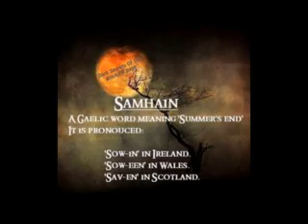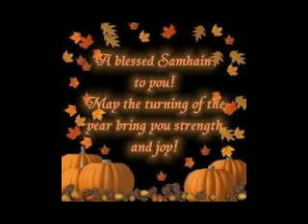The truth about Halloween: The ancient pagan holiday Samhain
The Encyclopedia of Pop Music
History of the USA
Pagan Religions of Britain and Scandinavia
The Greatest Mysteries – Explained!
The 100 Most Interesting Places in Bulgaria
The Gods of Europe. History of the European Religions
Tolkien Decoded. The Hidden Knowledge Behind the Lord of the Rings
The Return of Sauron. A Sequel to the Lord of the Rings
In 2024